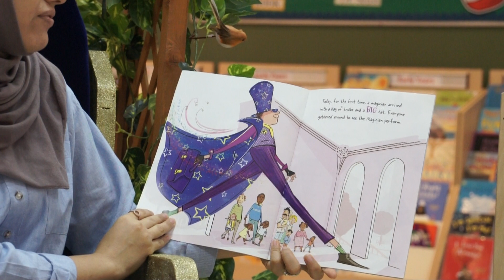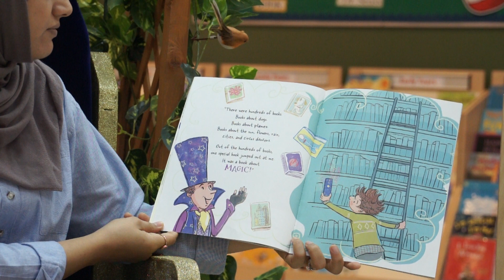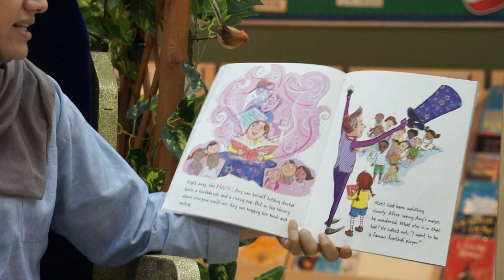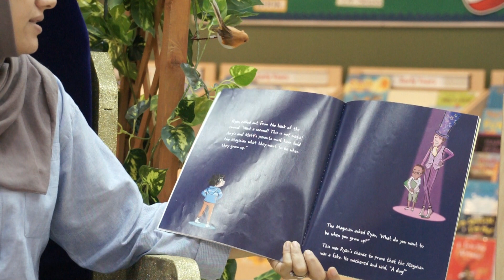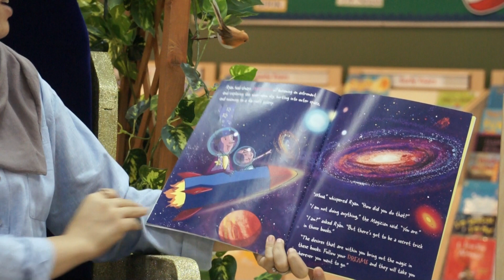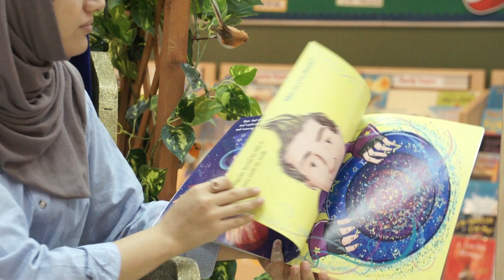THURSDAY - THE MAGICIANS HAT - 7 May 2020